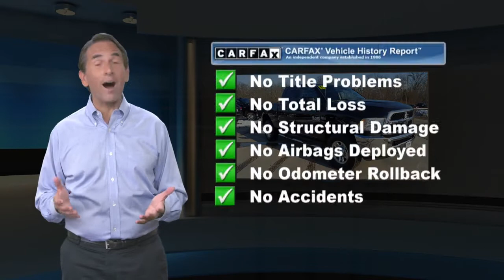Used 2015 Ram 2500 SLT, Flemington, NJ J17789A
4X4, RECENT TRADE, SATELLITE RADIO, 2500 SLT, 4D Crew Cab, HEMI 5.7L V8 VVT, 6-Speed Automatic, 4WD, Brilliant Black Crystal Pearlcoat, black Cloth. 2015 Ram 2500 SLTRecent Arrival!

[RLVID:2204:36e18815e213ace4:c430d1c2fb5a6a2d:1]